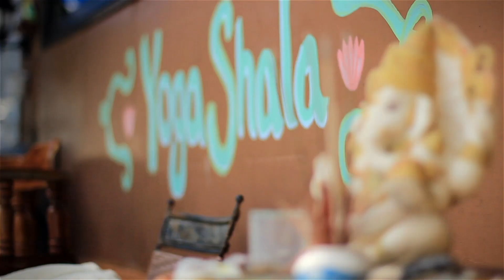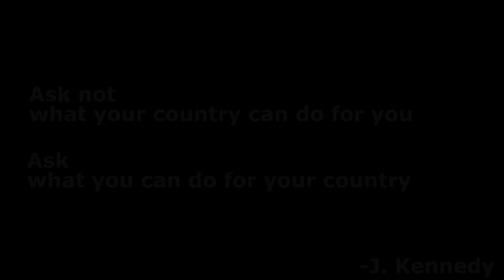INDIA fights CORONAVIRUS - We're ALL in this TOGETHER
(Join 11,000 Readers. Get 2 FREE FITNESS GUIDES as gift!)

(I'm always looking for great writers, editors, content creators, sales executives)

Coronavirus in India has led to a complete 21 say lockdown in the nation. This is a strange and difficult time for one and all. It's important to remind ourselves that this is temporary and that we have a duty today for the nation.